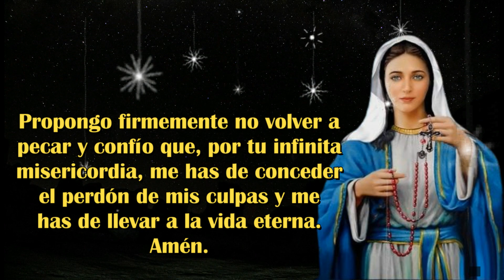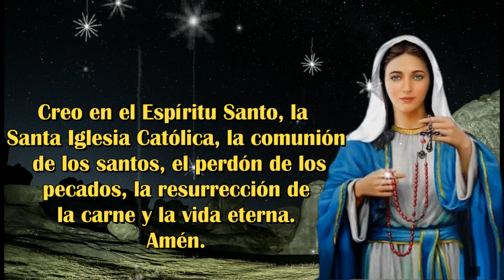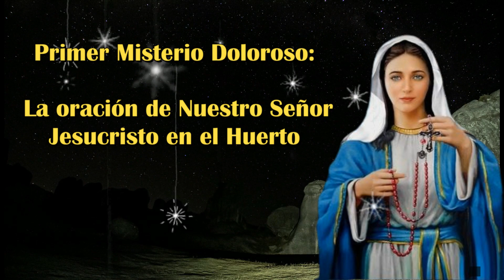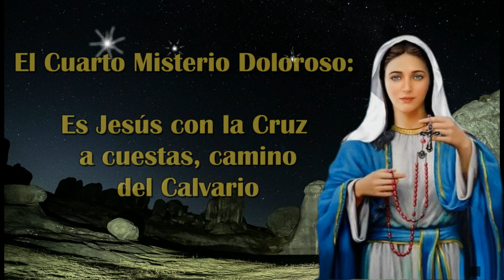Santo Rosario Corto de Hoy MARTES 07 de MAYO, de 2024🙏MISTERIOS DOLOROSOS🙏Oración Católica.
iernes#rosario